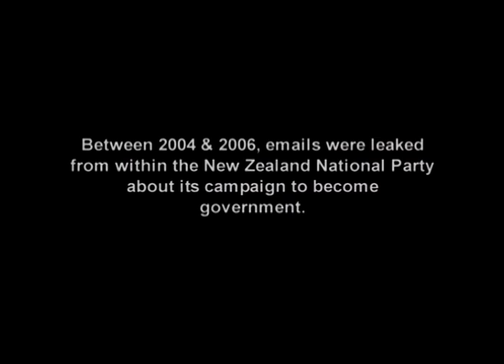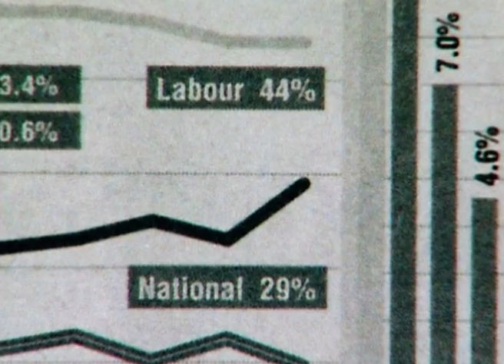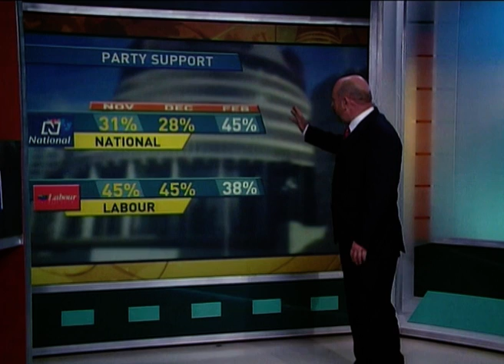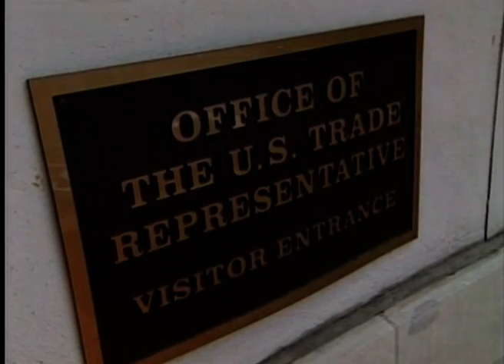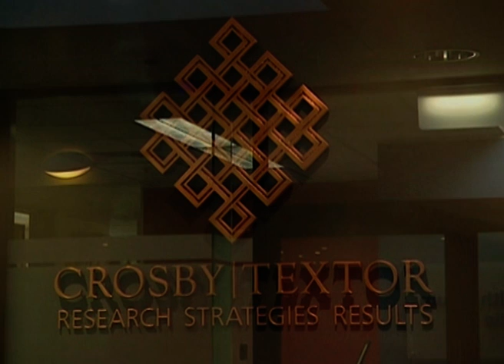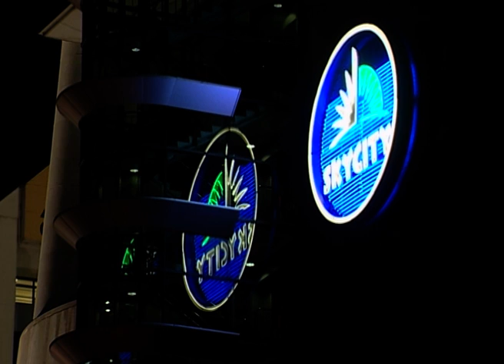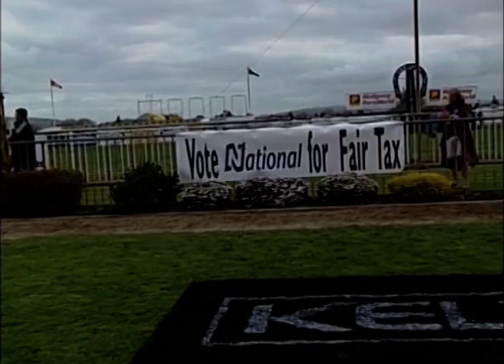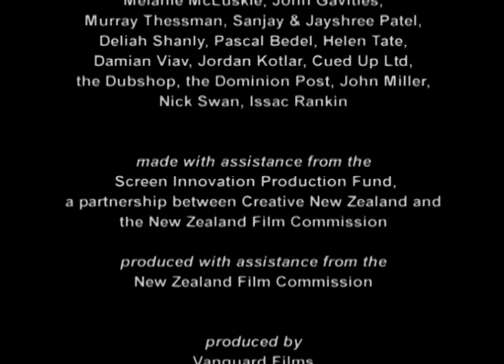The Hollow Men (full length)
The inside story of the 2005 New Zealand National Party election campaign. Based on thousands of leaked emails, reports and memos this is an extraordinary expose of unprincipled and antidemocratic politics. The documentary of the best selling book of the same name by Nicky Hager.